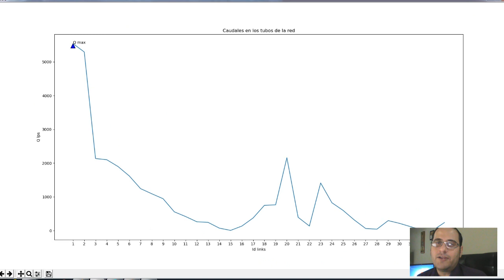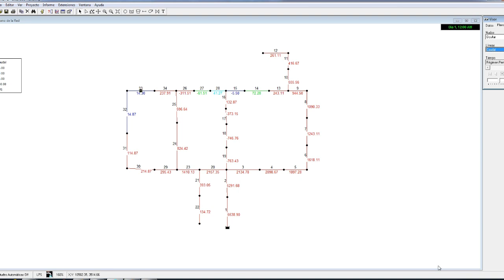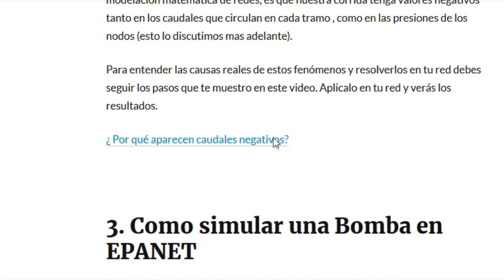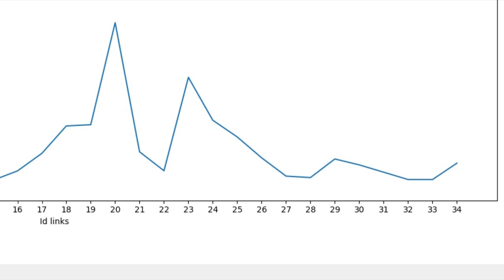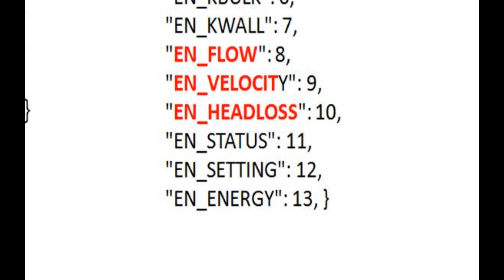EPANET con Python para la modelación de redes de agua (clase#2)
Clase N2 del Curso: "Epanet con Python para modelar redes de agua"
en esta clase se explica como hacer un código en Python que lea una red en Epanet , corra el modelo y determine los caudales maximos en cada Nodo.